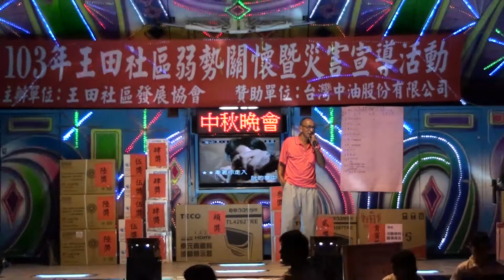男人的堅持/103年王田社區中秋晚會 2014 0907